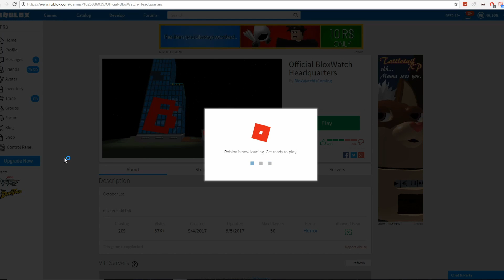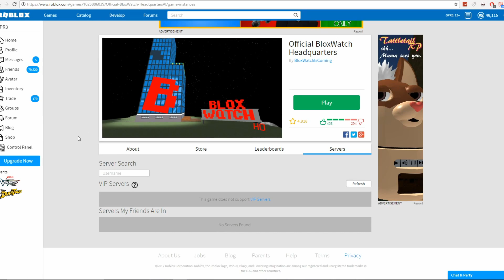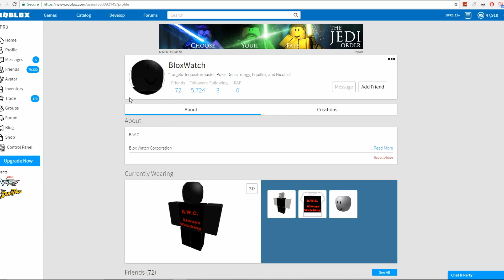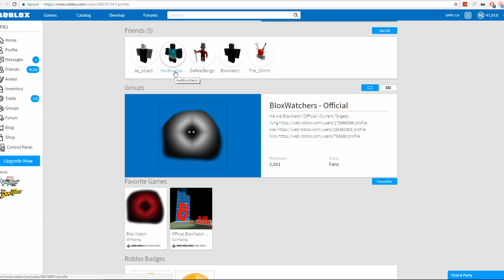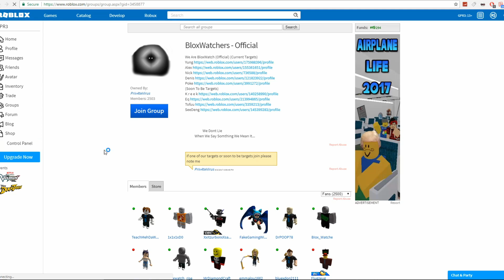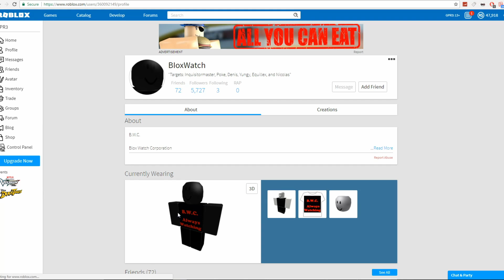I MET BLOXWATCH IN-GAME AND HE SAID HES GOING TO HACK ME! *REAL FOOTAGE*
►Game Description: What is ROBLOX? ROBLOX is an online virtual playground and workshop, where kids of all ages can safely interact, create, have fun, and learn. It’s unique in that practically everything on ROBLOX is designed and constructed by members of the community. ROBLOX is designed for 8 to 10001 year olds, but it is open to people of all ages. Each player starts by choosing an avatar and giving it an identity. They can then explore ROBLOX — interacting with others by chatting, playing games, or collaborating on creative projects. Each player is also given their own piece of undeveloped real estate along with a virtual toolbox with which to design and build anything — be it a navigable skyscraper, a working helicopter, a giant pinball machine, a multiplayer “Capture the Flag” game or some other, yet­to­be­dreamed-up creation. There is no cost for this first plot of virtual land. By participating and by building cool stuff, ROBLOX members can earn specialty badges as well as ROBLOX dollars (“ROBUX”). In turn, they can shop the online catalog to purchase avatar clothing and accessories as well as premium building materials, interactive components, and working mechanisms.